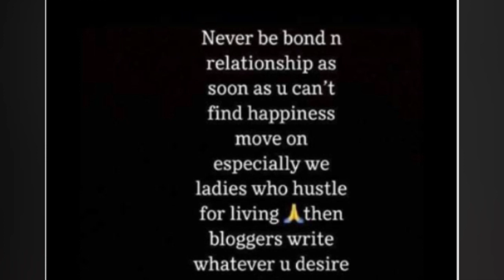OLUGAMBO. Bad Black agobye boyfriend we neyegayilira okudira Medie.